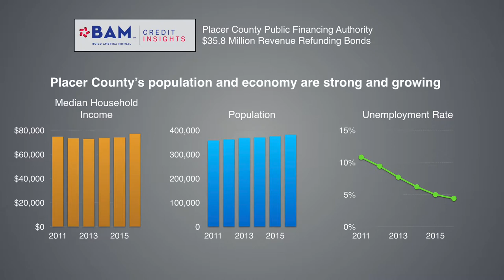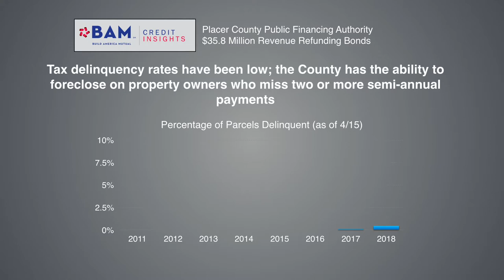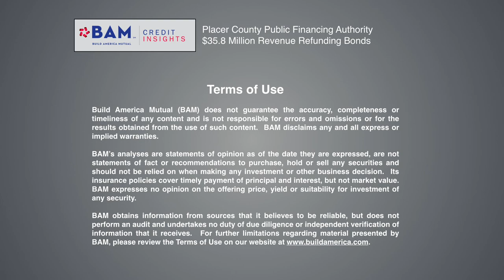Making Green Bonds for PACE Investments a Reality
The Placer County Public Financing Authority is selling approximately $36 million of senior revenue refunding bonds to finance its mPOWER Placer program of PACE financings for energy efficiency and renewable electricity generation projects by residential property owners. Learn more about how BAM's analysts reviewed the credit.